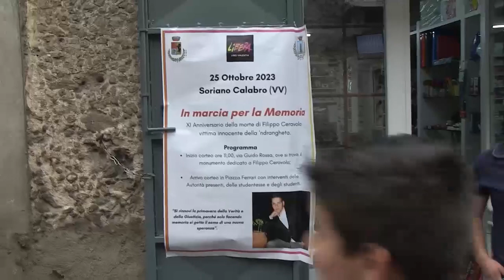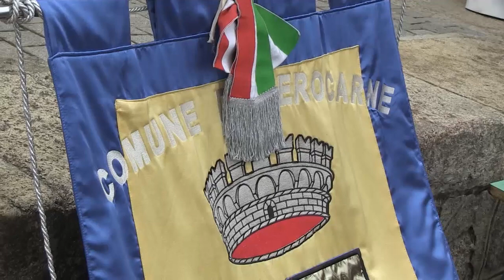Gerocarne (VV) | Dieci anni dalla morte di Filippo Ceravolo